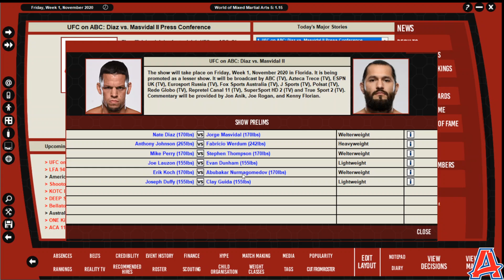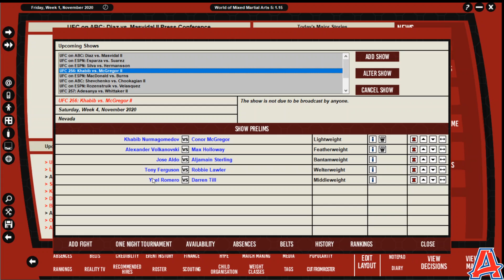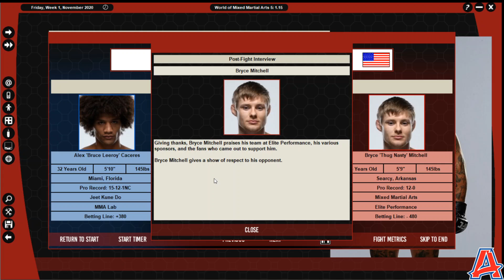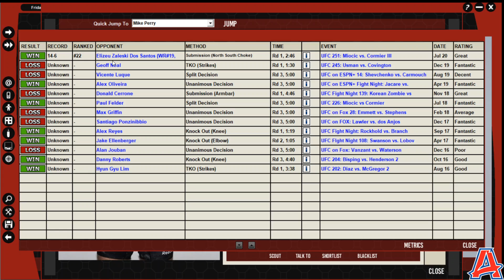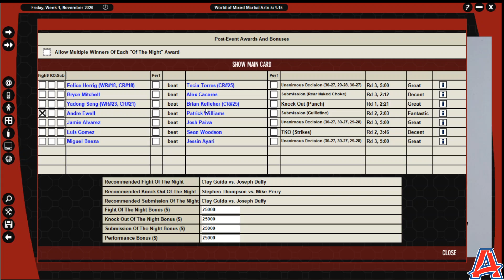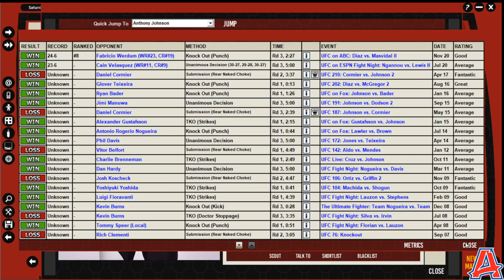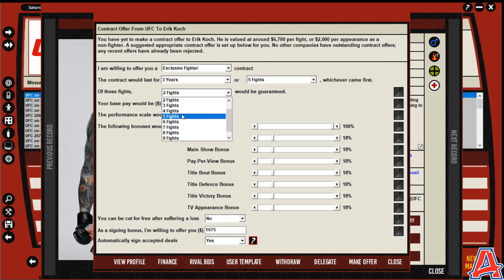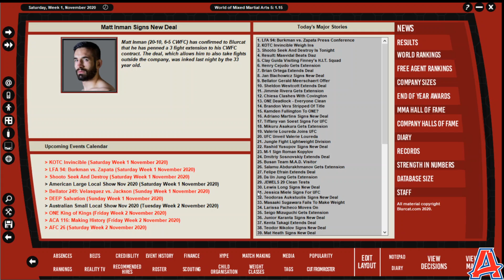JORGE MASVIDAL v NATE DIAZ (WMMA 5 Ep. 37)